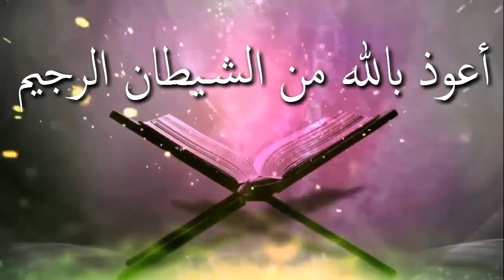কিভাবে দুয়া করলে আমাদের দোয়া কবুল হবে ᴴᴰ┇শাঈখ মাহবুবুর রহমান ত্রিশালী